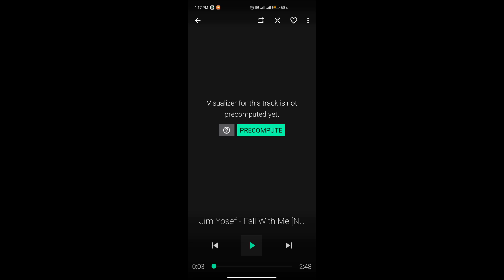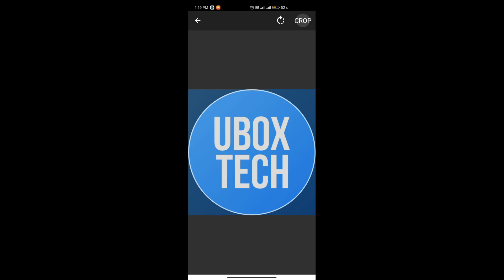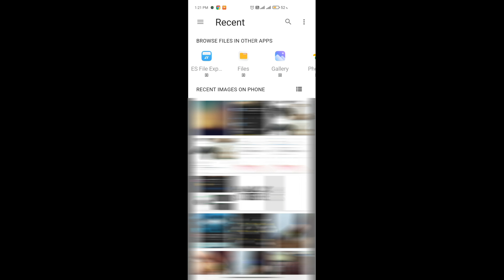How to Make Audio Spectrum on Android without Root | Audio Visualization from Android Tutorial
techytushar@upi

IF YOU HAVE ANY PROBLEM WITH THE LINKS, THEN YOU CAN DM ON INSTAGRAM @uboxtech

✨My Primary Phone:

✨My Mic:

✨My Ring Light:

✨Mobile Tripod: